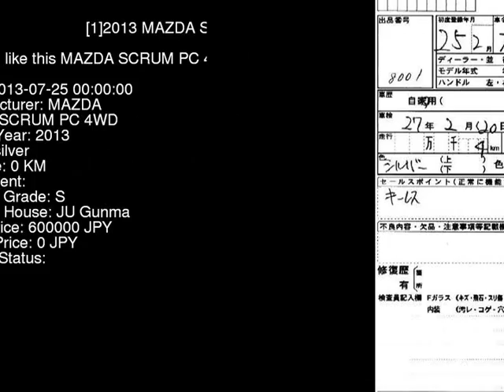2013 MAZDA SCRUM PC_4WD DG64V - Japanese Used Car For Sale Japan Auction Import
2013 MAZDA SCRUM PC_4WD DG64V - Japanese Used Car For Sale Japan Auction Import DG64V,MAZDA,SCRUM,PC_4WD,JU Gunma,jdmvip,vip,jdm,cars,japan,jdmvip.com,japanesecars,usedcars Japanese Used JDM Car For Sale At Auction in Japan for Import